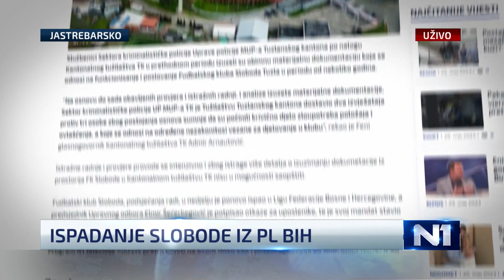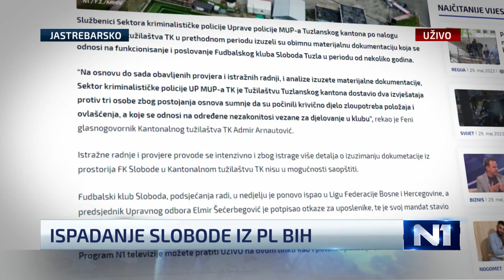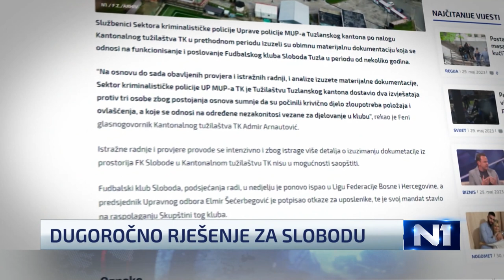Perica Ivetić za N1: Grad Tuzla 2015. godine nije želio da FK Sloboda postane prvak BiH